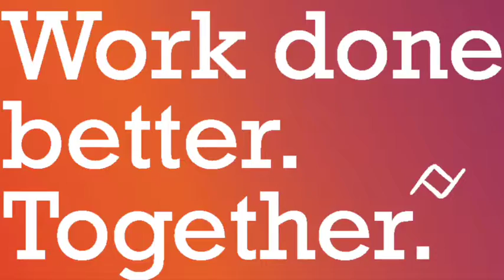Working With Human Nature